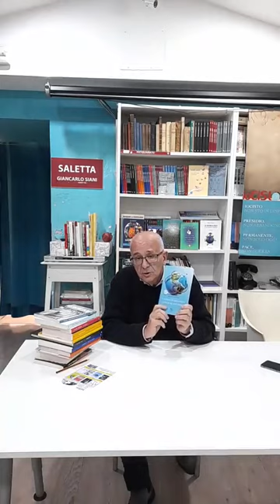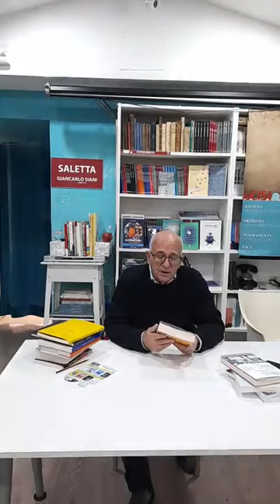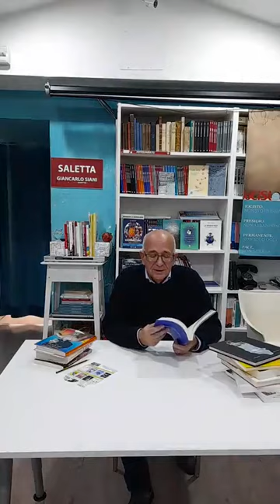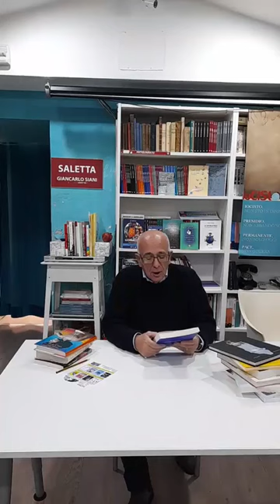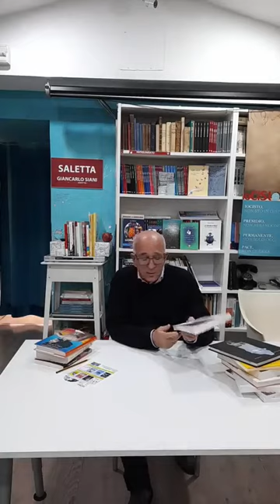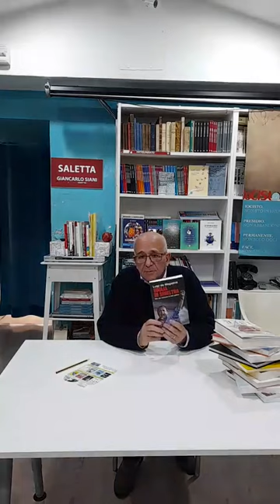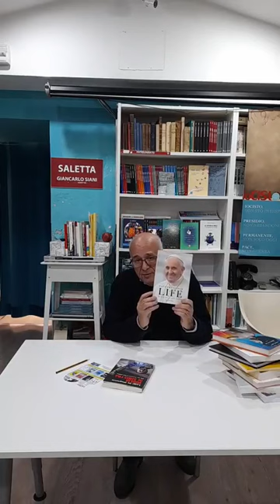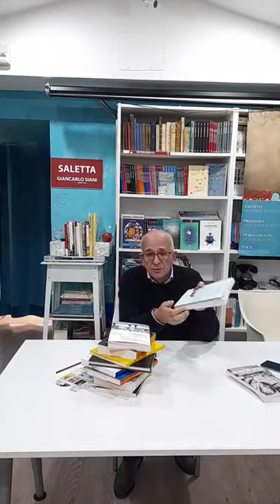I consigli a sorpresa del libraio (22/3/2024)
Con Alberto Della Sala. I libri consigliati dal libraio sono disponibili sul sito della libreria sezione Novità.